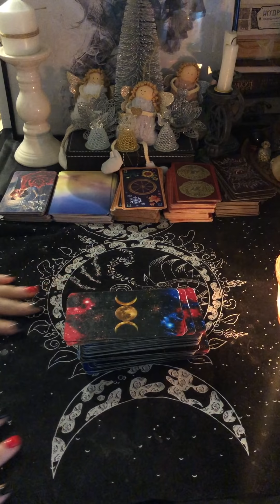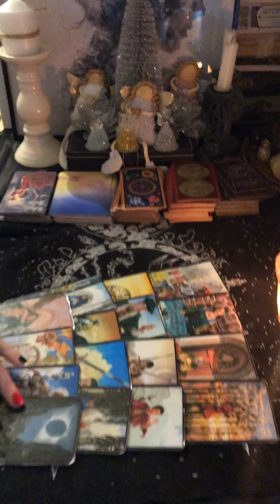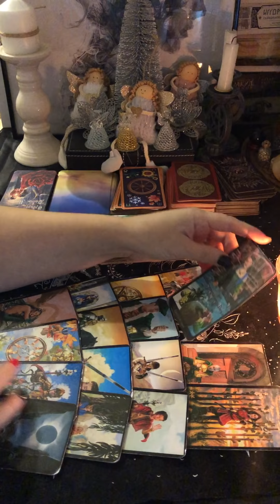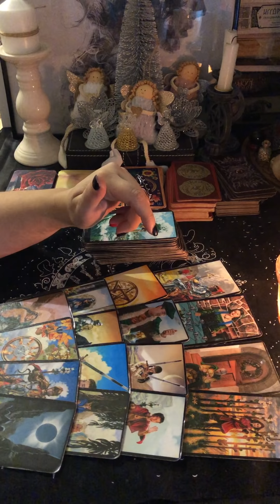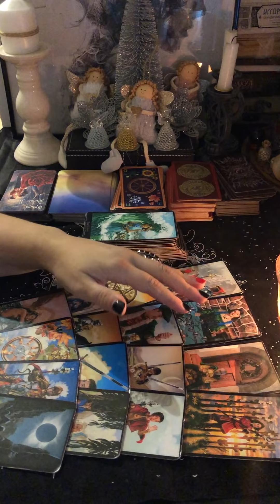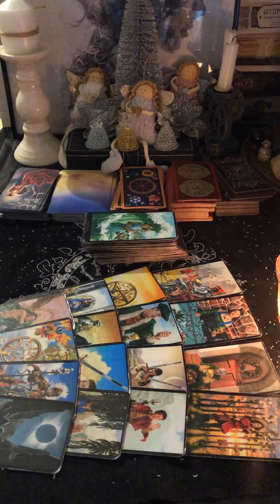Треугольник. Как мужчина себя ощущает в нем?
Отдельное спасибо тем,кто финансово помогает в развитии канала. Спасибо Вам, мои хорошие!